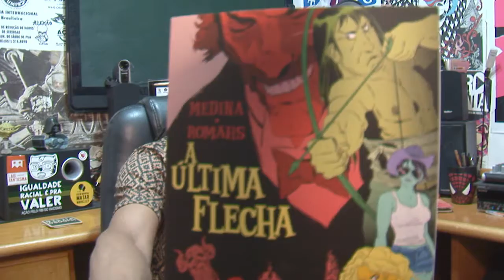Um Passeio Pela Produção Cultural do Norte do Brasil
Muitos trabalhos legais de diversas áreas e formatos artísticos chegando ao sul vindos do norte do Brasil. Vamos fazer um passeio por essas pontes que conectam os extremos do pais através do grafiti , quadrinhos, cinema e literatura.